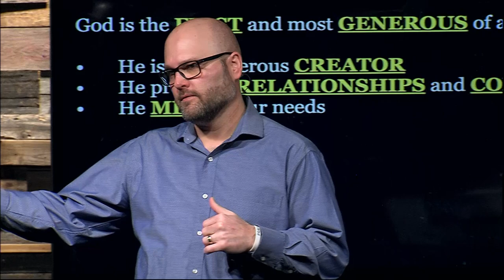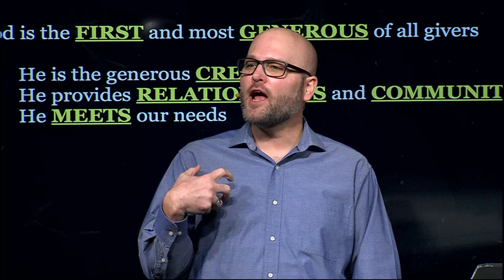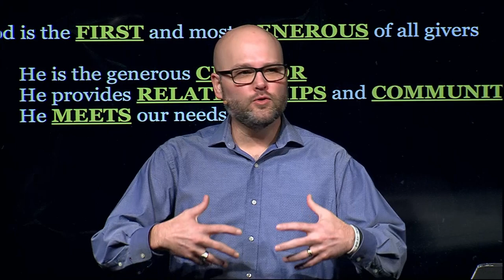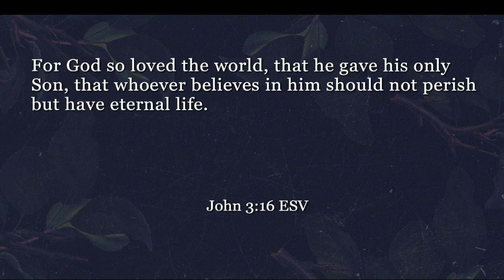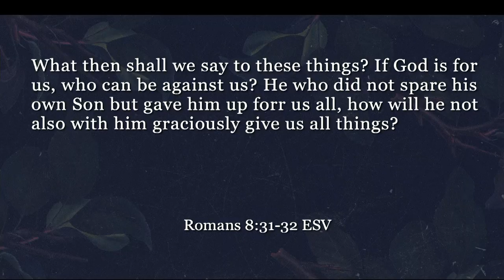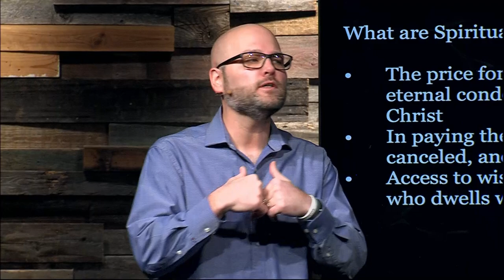Is your generosity dehydrated?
If you're thirsty, you'd want to find a good source of clean water.  The same goes for our generosity.  However, instead of acting like we have to be the source of our generosity, we can get attached to a never-ending source we can tap into.